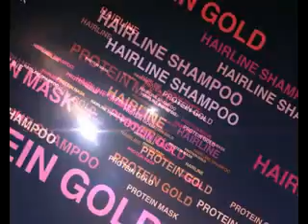ابراهيم ونصائح معالجة الشعر